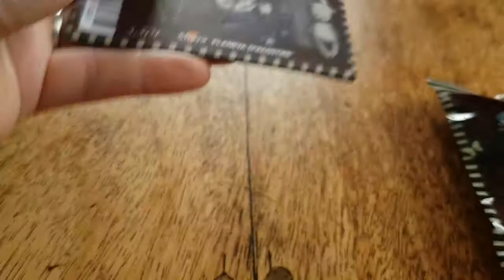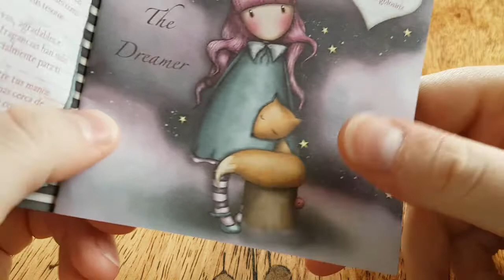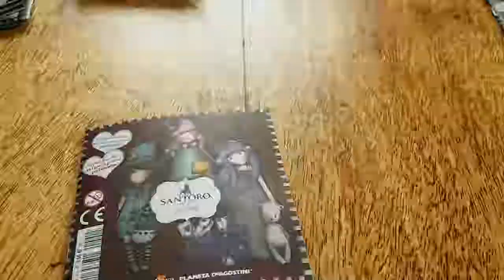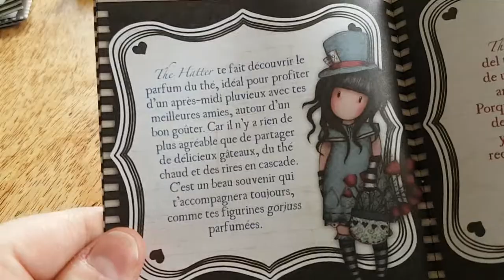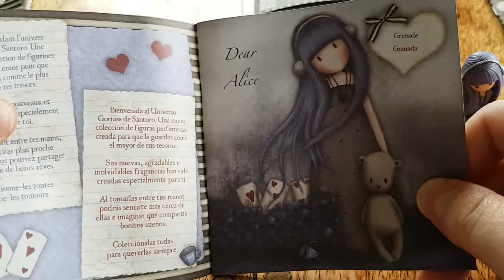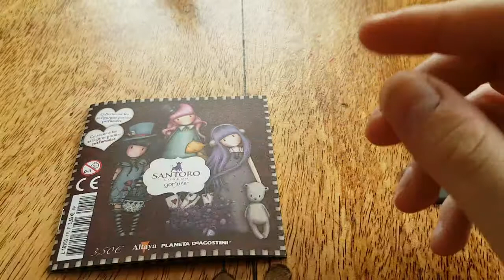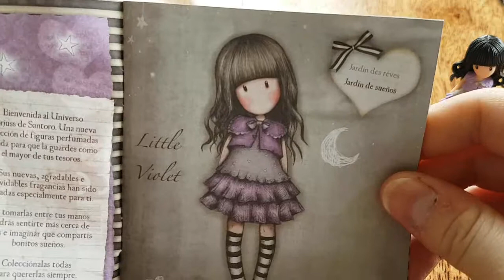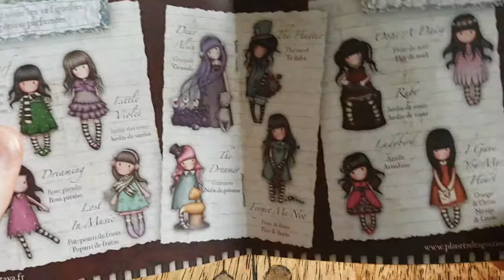~ouverture incroyable~ la chance est avec nous !!!!!!!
coucou les wonder,

aujourd'hui nous ouvrons 4 nouveaux boosters des figurines Gorjuss (mon porte bonheur a bien fonctionné...).

Énorme coup de coeur en perspective !